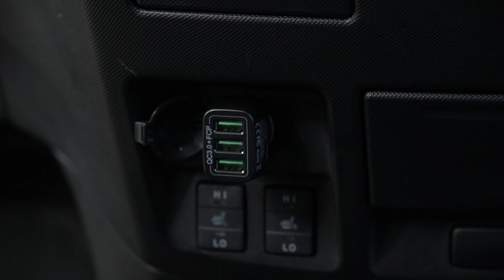RAPIDER 3Q54 QC 3.0 Car Charger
CAPDASE QC 3.0 Car Charger – Rapider 3Q54 featuring simplicity in design and compact size that provides powerful In-car charging solution, embedded QC 3.0 fast charging technology (3.2V-12V dynamic), 3 ports with intelligent IC to detect inserted device voltage requirement to maximize the fastest & efficient charging currents.

54W total allows fast charging for multiple smartphones, tablets or electronic devices simultaneously. Soft glow indicator shows power status and illuminates location in the dark without being a distraction which is an ideal companion in any vehicle and shorten the charging time while driving.